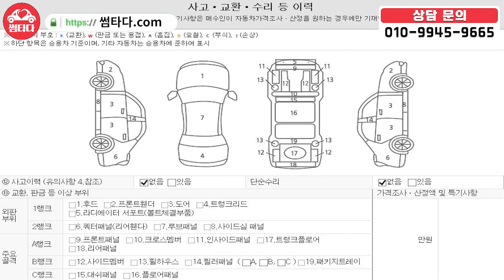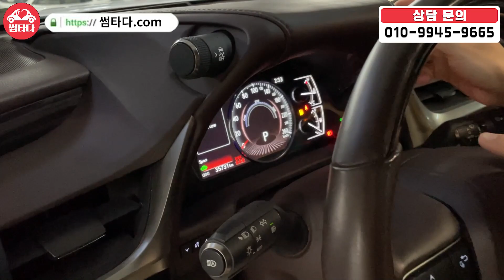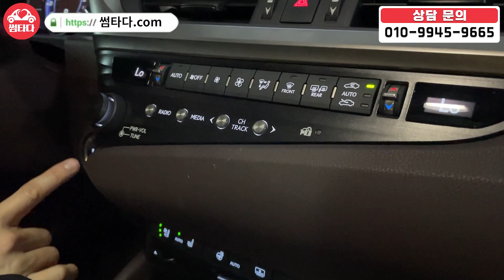이차는 광택도 안 했는데 광이난다.. 모든게 완벽한 그 차량으로 준비! 시트도 베이지? 연비도 18km???? 최신형 하이브리드 세단!